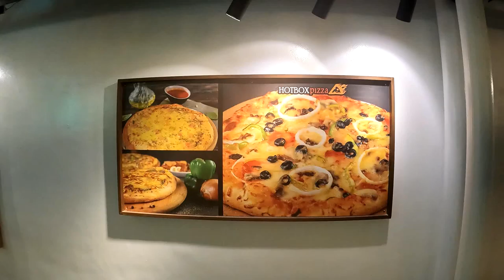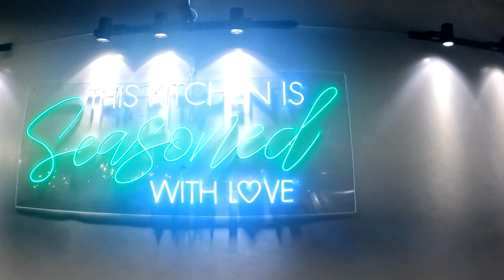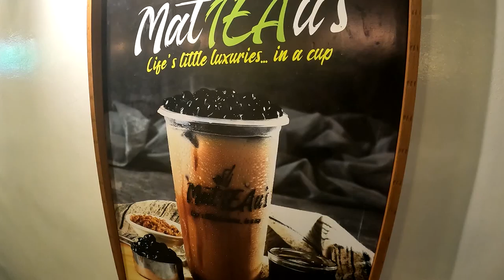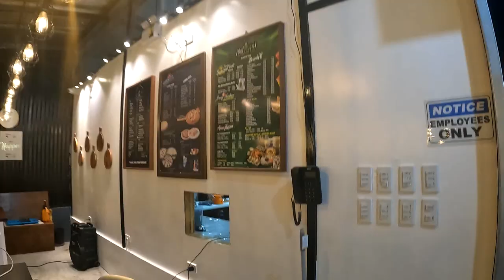FOOD TRIP Matteau's and Hotbox Pizza Marikina City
FOOD TRIP Matteau's and Hotbox Pizza